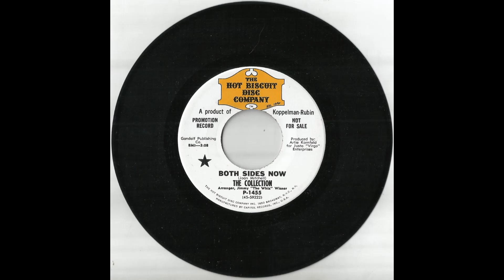The COLLECTION - Both Sides Now (1968)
This cover of Joni Mitchell's famous song is the plug side of the only single produced by this folk group from New York City.
Here I posted the B-side with some information about the group and the disc in description: